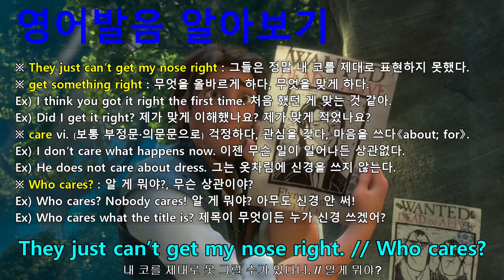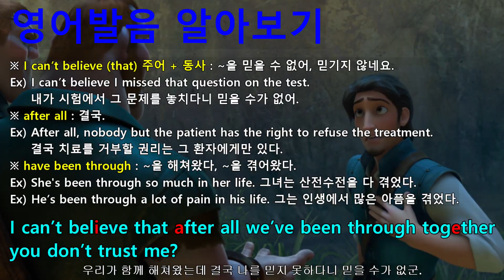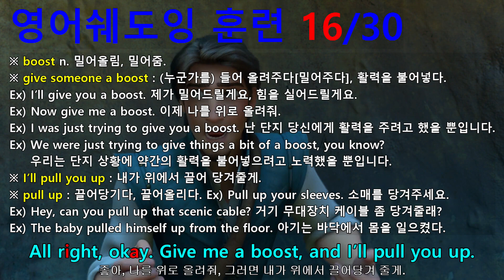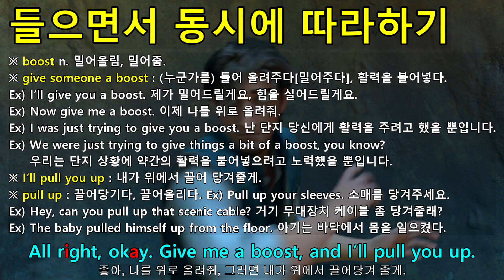[영어쉐도잉] 라푼젤 (Tangled) #144 - All right, okay. Give me a boost, and I’ll pull you up.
#141 : No, no, no. This is bad, this is very, very bad. This is really bad.
#142 : They just can’t get my nose right. // Who cares?
#143 : Well it’s easy for you to say. You guys look amazing.
#144 : All right, okay. Give me a boost, and I’ll pull you up.
#145 : Give us the satchel first. What? I just.
#146 : I can’t believe that after all we’ve been through together you don’t trust me?
#147 : Ouch! // Now, help us up, pretty boy!